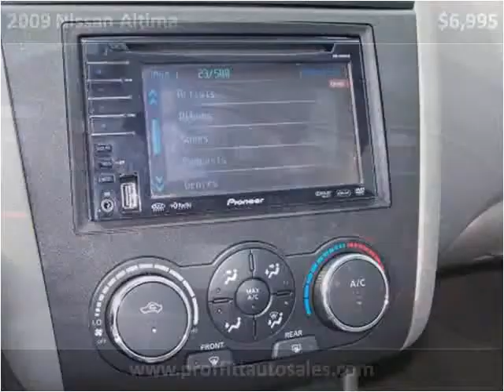2009 Nissan Altima Used Cars Bowling Green KY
This 2009 Nissan Altima is available from Proffitt Auto Sales.